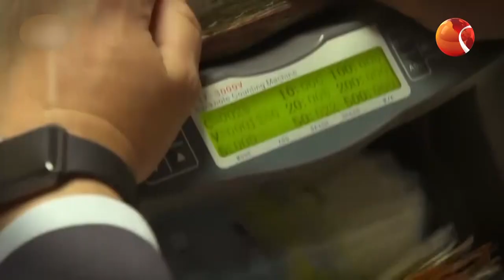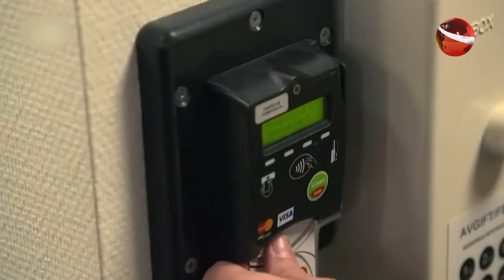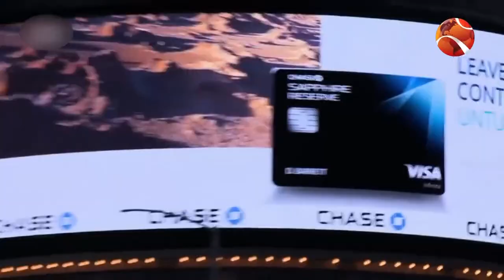অনলাইন ব্যাংকিং এ হ্যাকার বাঁচবেন কিভাবে? | Online Banking | Hacking | Channel 24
»» Office Address:
Bangladesh.